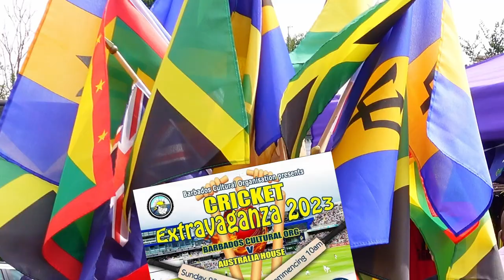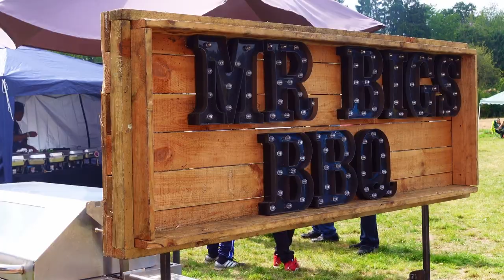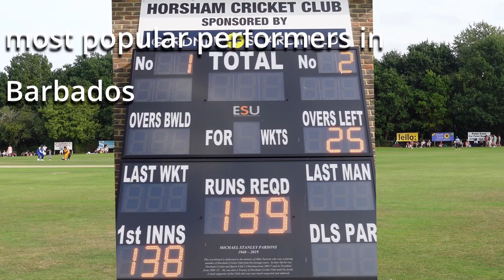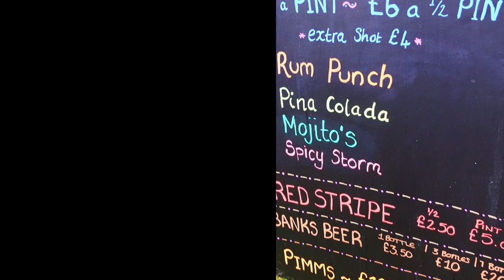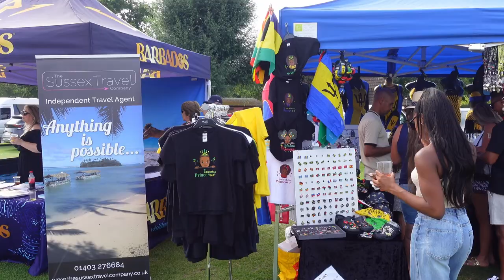BARBADOS Cricket events 🇧🇧 Part1 Ockley Part2 Horsham Caribbean Day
We filmed at two Barbados Cricket events in the UK in 2023. First is Ockley in Dorking, and the second part is in Horsham, West Sussex. We were blessed with fine weather, and soaked up the sun and the wonderful atmosphere.

Barbados' cricket presence in the UK is an exciting cultural exchange. With a rich history in the sport, Barbadian players have left an indelible mark on British cricket. Whether it's participating in county leagues, attending matches, or hosting friendly games, these events celebrate the enduring connection between the Caribbean and British cricket traditions.
0:00 Part 1 At Ockley Cricket Club
1:56 Part 2 Horsham Caribbean day
MUSIC
Red plastic bag - Sweet Soca Song